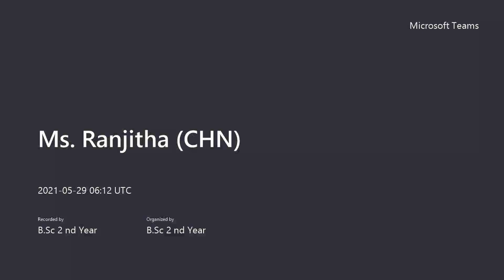REVISION :WATER AS DETERMINANT OF HEALTH | Metro College of Nursing